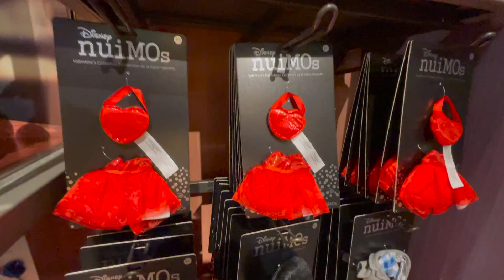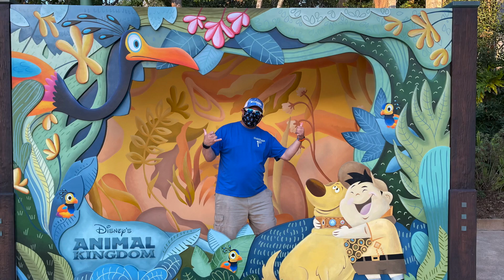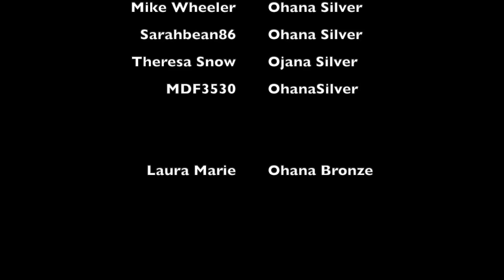Disney's Animal Kingdom fun! Everest! Yak n Yeti! Disney Ducks! This has it all!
Follow along as we hang out at Disney's Animal Kingdom! We haven't been in forever and Jen had to have some Everest and Yak n Yeti in her life! Lee may or may not have found some ducks. follow the adventure!